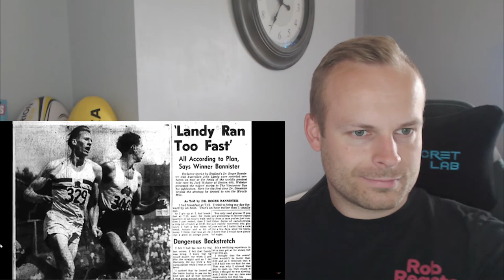Rob Reacts to... The Miracle Mile: Sir Roger Bannister and John Landy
Jazmin Sawyers discovers the story of 'The Miracle Mile.'

Sir Roger Bannister's name will forever be synonymous with the Commonwealth and Commonwealth Sport. In the summer of 1954 at the V British Empire and Commonwealth Games in Vancouver, Canada, he competed against John Landy in what became known as "The Miracle Mile". It was the first time that Bannister and Landy – at that time the only two sub-four minute runners in the world – had faced each other, and was also the first time two runners broke four minutes in the same race. Bannister defeated his Australian rival on the last bend in a race that would go down in Commonwealth sport folklore, in a time of three minutes, 58.8 seconds.

To buy Rob Reacts Merch and get access to the extra content